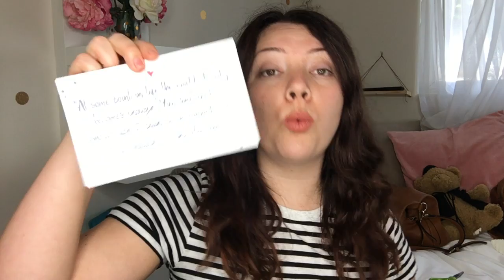May Goodbeing Unboxing | 2017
It's here! Another Goodbeing box! I never got around to filming a review of the April box but I give a mini review here at the end of this video.

Products in this box:
HUM Nutrition Raw Beauty Green Superfood Powder
Wildcraft Chamomile Honey Makeup Remover
Curandera Remedies Unwind, Rest & Relaxation  Oil
Au Naturale Rose Gold Highlighter
Previse HydroFoam Hyaluronic Moisturizer